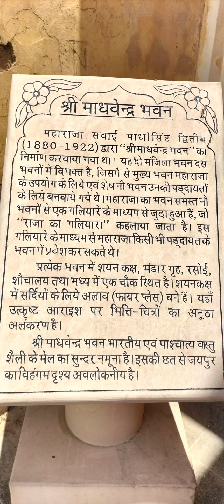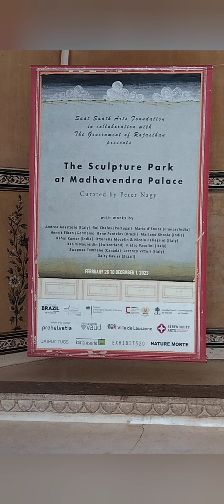Madhavendra Bhawan Jaipur